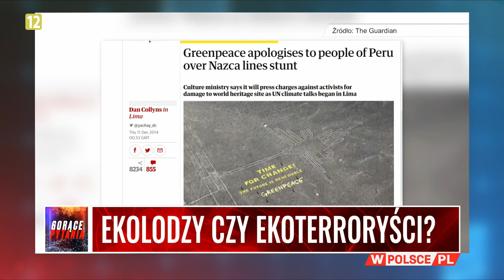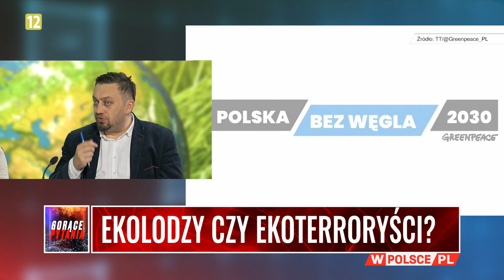EKOLODZY CZY EKOTERRORYŚCI? Chocian, Zajączkowska i Otoka-Frąckiewicz o piractwie w Greenpeace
EKOLODZY CZY EKOTERRORYŚCI? Goście Aleksandry Jakubowskiej - Ewa Zajączkowska, wSensie.pl, Rafał Otoka-Frąckiewicz, Pitu-Pitu.pl i Grzegorz Chocian, prezes Fundacji Ecoprobono - rozmawiają o łamaniu prawa przez aktywistów Greenpeace, którzy zablokowali i zniszczyli statek transportowy w porcie Gdańskim...